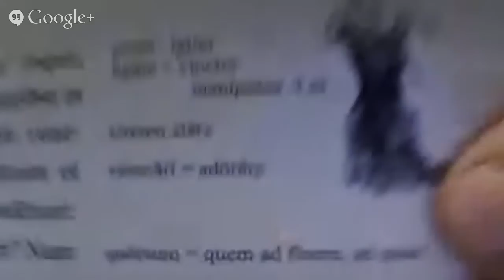Ovid's Metamorphoses, Book XV